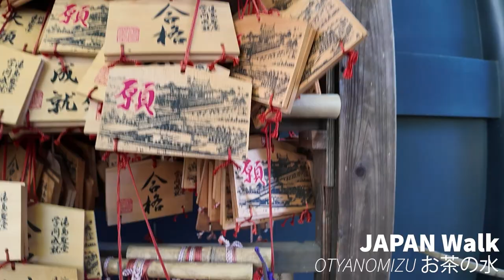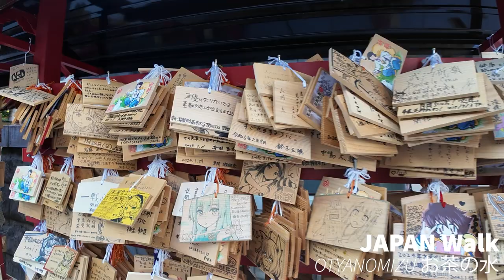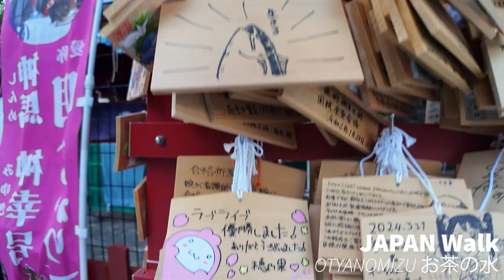4K HDR JAPAN WALK A #OTYANOMIZU お茶の水## 2024 5 11